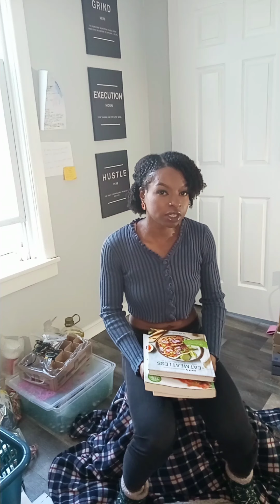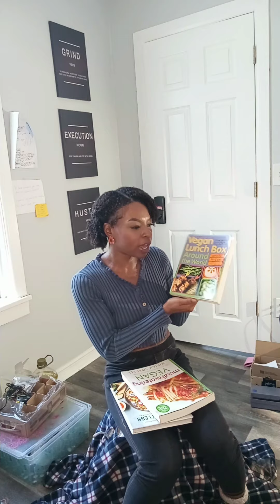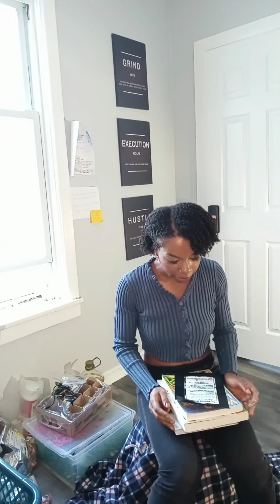New Plant- Based Diet?/ Warfare on Food, Workout Regimen, Website Updates